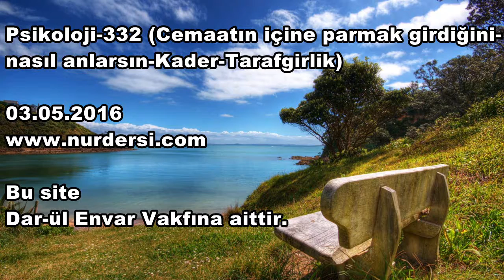Psikoloji 332 Cemaatin içine parmak nasıl girdiğini anlarsın Kader Tarafgirlik